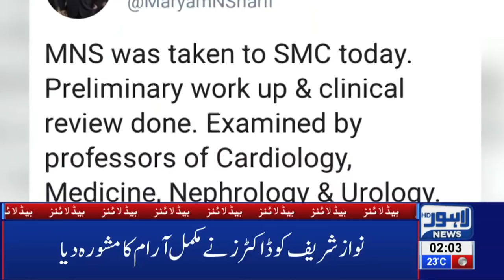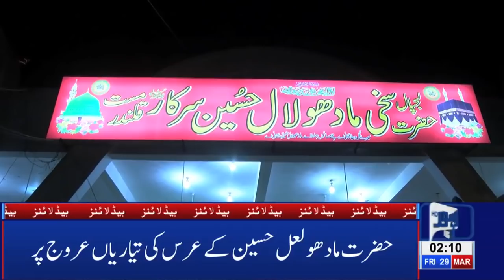02 AM Headlines Lahore News HD – 29th March 2019